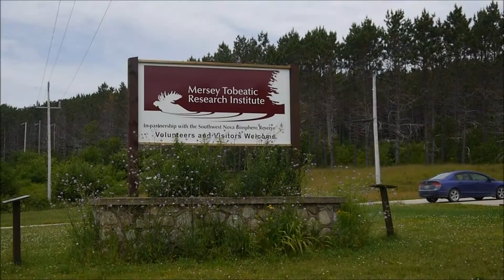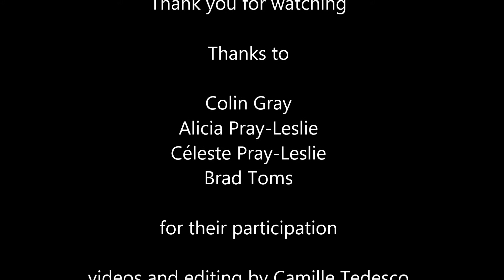Common Loon Project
As an indicator of aquatic health, the Common loon has been a focus of research and
monitoring at Kejimkujik and the Mersey Tobeatic Research Institute. Studies have
shown that loons in the Kejimkujik area have high concentrations of mercury as a
result of bioaccumulation, and that this may negatively affect survival and
reproduction in the long term. Loon research included productivity and survivorship
surveys. The focus since 2013 has been on adult survivorship through re-sighting of
loons that were previously banded by the Canadian Wildlife Service and the
Biodiversity Research Institute.